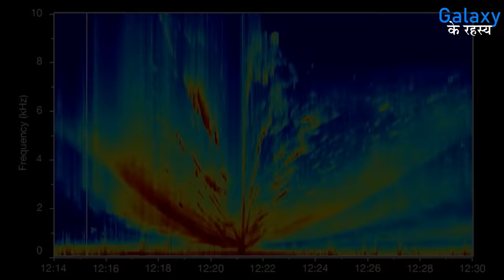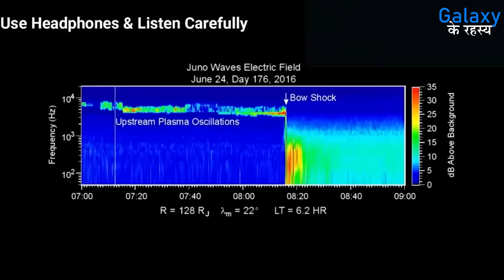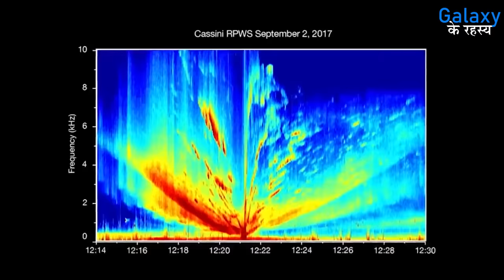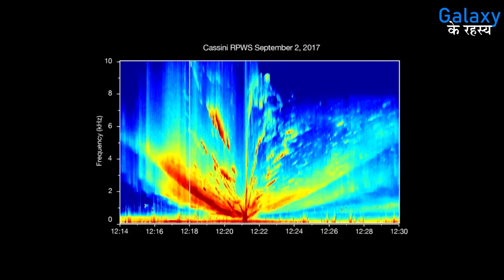ग्रहों की रियल आवाज सुनकर वैज्ञानिको के उड़े होश | Real Voice of Planets will shock you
ब्रम्हांड के ग्रहों की रियल आवाज सुनकर वैज्ञानिको के उड़े होश | Real Voice of Planets